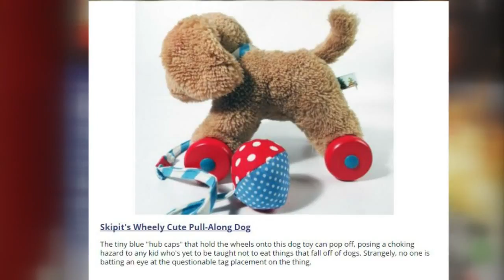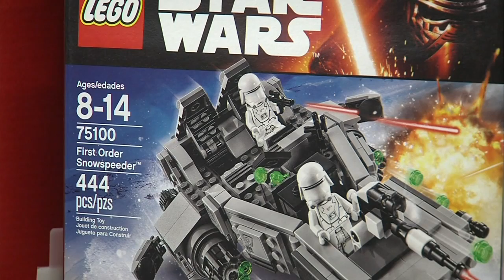Do you know if the toy you're buying is safe? 2015 list of most dangerous toys shows not all toys sa